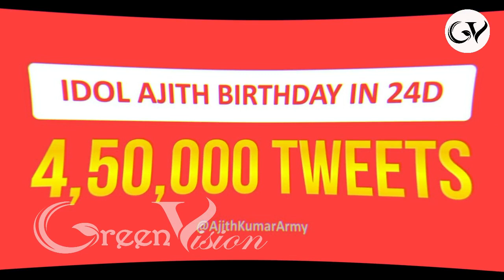IDOL AJITH BIRTHDAY IN 24D VS 75D FOR ICON VIJAY BDAY | Thla Ajith | Thalapathy Vijay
IDOL AJITH BIRTHDAY IN 24D VS 75D FOR ICON VIJAY BDAY
GREEN VISION CHANNEL DOESN'T SUPPORT PIRACY